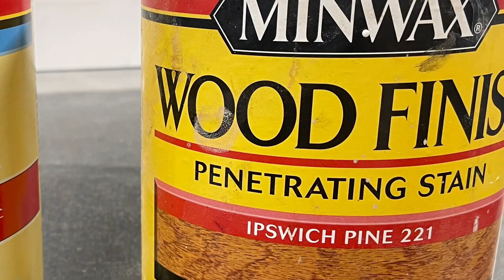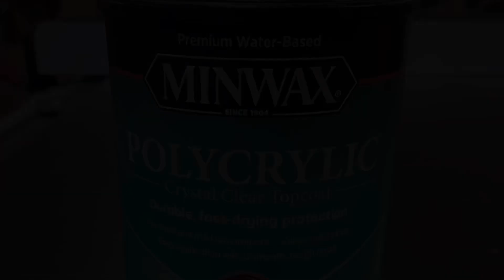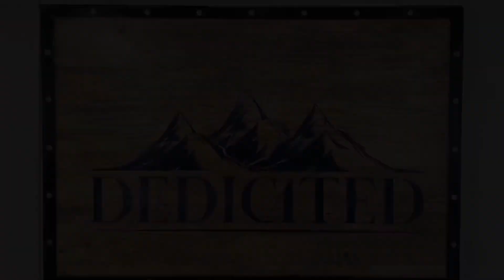Making a Custom Business Sign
This was a custom order for a friends business

Combination of woodworking and some fabrication fun!

Hold on to your hat - Gabe Witcher from iMovie audio